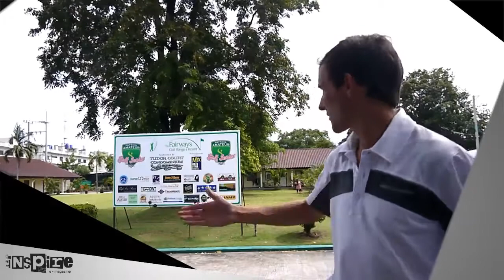Pattaya Amateur Golf Series 2012 @ Pleasant Valley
Tuesday 24th January - Only 1400THB

Price includes green fee, caddy fee plus food from 7pm at Fairways Driving Range.
Winners presentation from 8pm

Sign up at Fairways or call Shane 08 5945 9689 to enter competition.